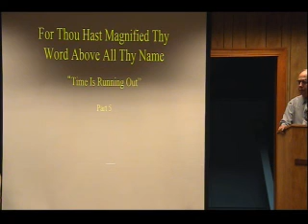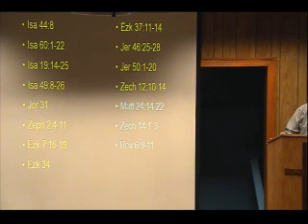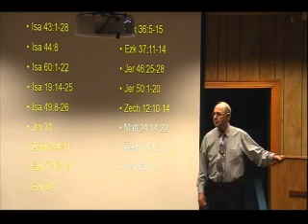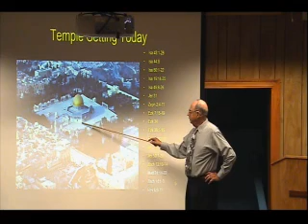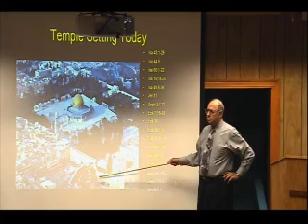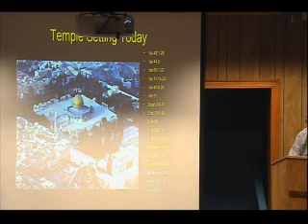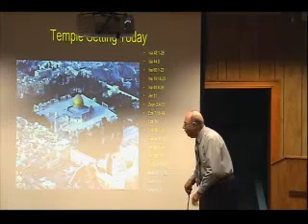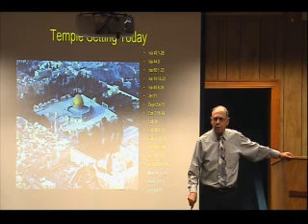2015 4 26am Bro James Allen Time Is Running Out Pt. 5 am